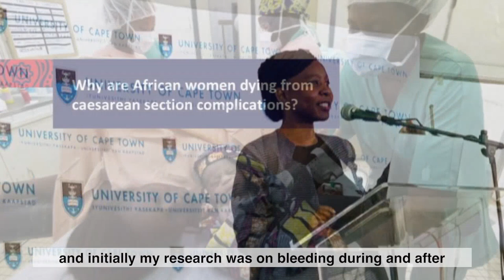NEF Fellows Spotlight Session - Salome Maswime, South Africa.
Salome proposes to scale up the implementation of the perinatal problem identification program model to four other healthcare systems in Africa, enabling a fundamental understanding of the direction the continent should be going in terms of making data-driven policy recommendations on reducing perinatal deaths.